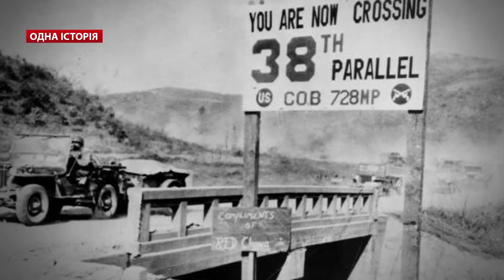Корейська війна 1950-1953 років. Розкол Кореї. СРСР та КНР проти США та Заходу.